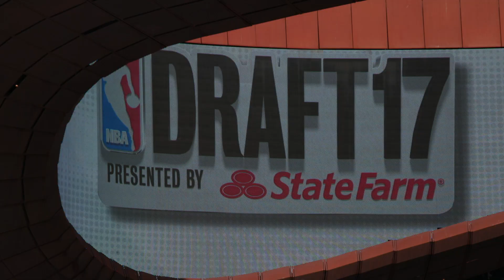2017 NBA Draft All-Access | Markelle Fultz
Behind the scenes at the 2017 NBA Draft with first overall pick Markelle Fultz.